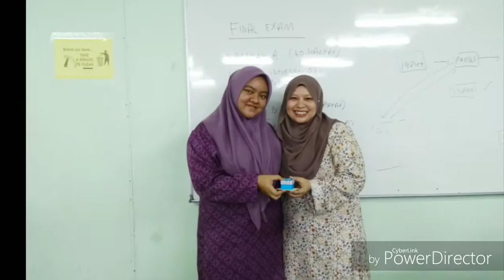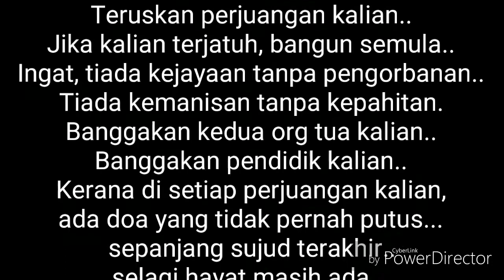Memori Tercipta bersama Pelajar Tersayang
Buat anak didikku..
Aku mengerti deras hati kalian..
Aku hambat segala kelesuan..
Aku bentak segala kemalasan..
Namun, aku sulami dengan kasih sayangku..
Jangan berhenti di sini..
Teruskan perjuangan kalian..
Jika kalian terjatuh, bangun semula..
Ingat, tiada kejayaan tanpa pengorbanan..
Tiada kemanisan tanpa kepahitan.
Banggakan kedua org tua kalian..
Banggakan pendidik kalian..
Kerana di setiap perjuangan kalian,
ada doa yang tidak pernah putus...
sepanjang sujud terakhir..
selagi hayat masih ada...
Saya sayangkan kamu semua anak didik..
Semoga cemerlang di dunia dan akhirat.
InshaAllah,
Aamin.. aamin..
Ya Rabbal Alamin..
Jauh belayar kapal Pak Kamal,
Singgah berlabuh di jeti Kuah;
Ada ilmu tidak diamal,
Ibarat pohon tidak berbuah.
Love Pn Ira.😘
Dip Early Childhood
Dip Aviation Mgmt
Dip Human Resource Mgmt
Dip Multimedia Creative
ITC2013 batch November 2018/2019